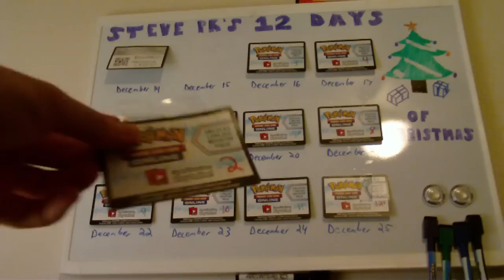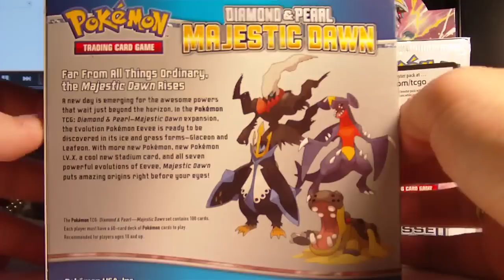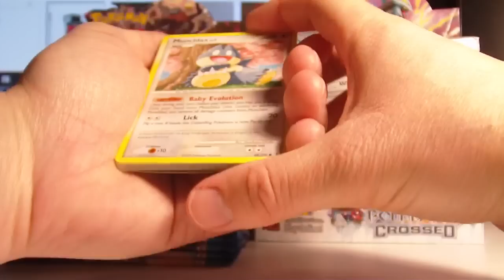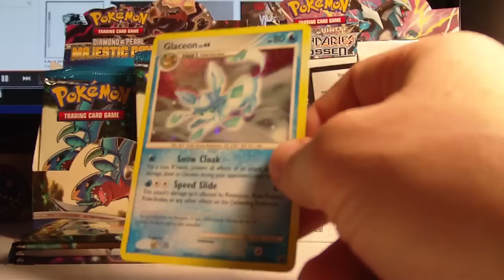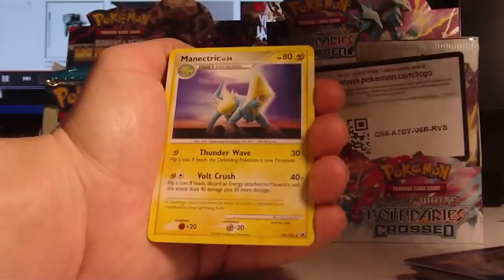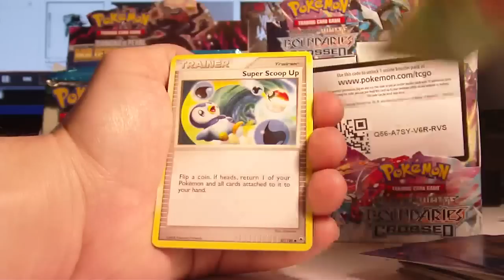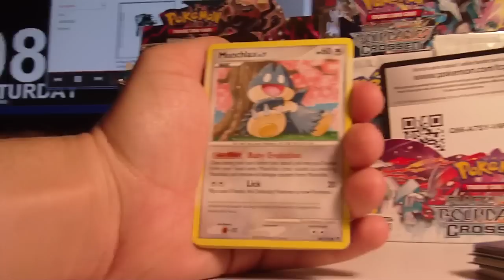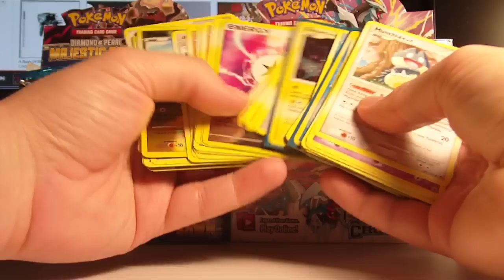Day 2 -- Steve PK's 12 Days of Christmas [Opening 2 Booster Boxes]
Want your own collection status sheet? Click here, then click "File" and "Make a Copy" or "Download"